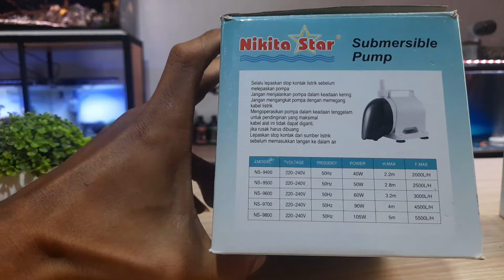5 Rahasia air aquarium bisa selalu jernih...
Pada video kali ini @Art.Quafish_Channel  memberikan tips dasar bagaimana supaya air aquarium sobat air bisa selalu jernih 🤗
Yuk , jangan sampai ketinggalan tonton video nya sampai selesai, supaya sobat air bisa tau rahasia nya ☺

Fish Food Timer NIKITA STAR AF-2000

🛒 Shopee

🛒 Tokopedia

Jangan Lupa support @arquatic channel

- Salam 1 air 🌊